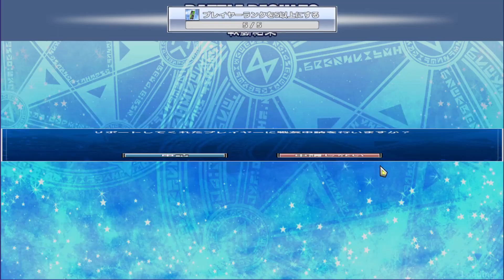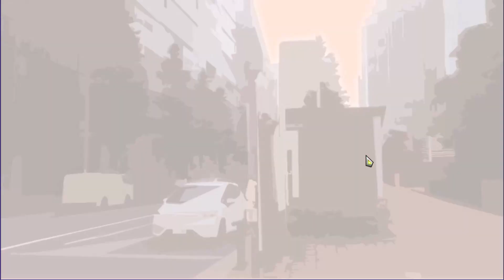【放サモ(第2章)】物騒な世界観にて生徒も先生も優しすぎる心地よい青春タイム【東京放課後サモナーズ初見ゲーム実況プレイ＃5】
物部先生の活躍がもっと見たいのだが、今後活躍増えるかな？